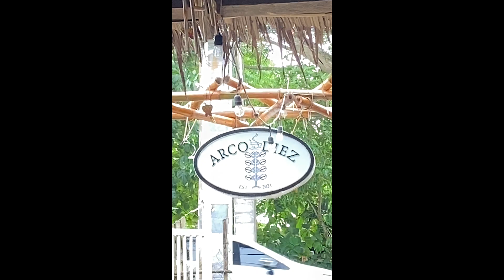Zola mae "the miracle beagle", Trazy and Euna